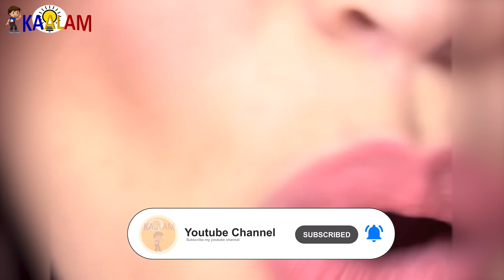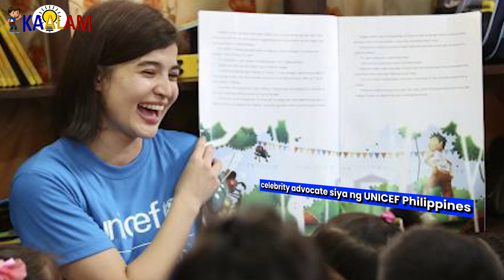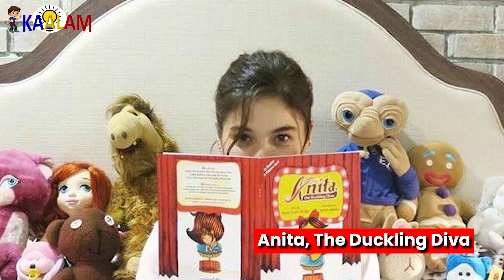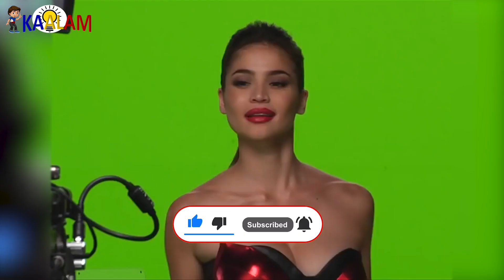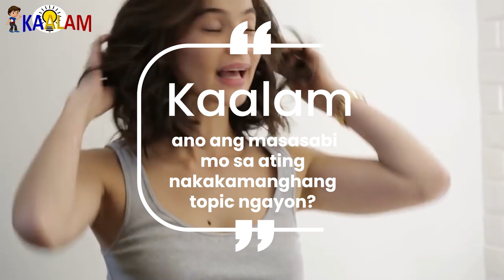Gaano Kayaman Si Anne Curtis | Net-Worth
Kaalam ating alamin ang Gaano  Kayaman Si Anne Curtis | Net-Worth